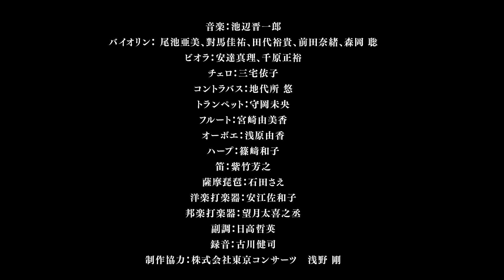映画「信虎」特別映像 オリジナルサウンドトラック紹介編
0:00 19.長篠の敗北
0:16 02.信玄・勝利祈願
0:25 12.信長の決意
0:30 13.勝頼強気
0:35 20.勝頼討死
0:51 04.街道の戦い
0:59 14.忍者成敗
1:15 16.若き日の回顧
1:22 18.信虎・逝く
1:32 24.信虎・メインタイトル

皆様、今回はオリジナルサウンドトラックのご紹介です。
下記にCDの販売、ストリーミング等のリンクを貼っております。

『信虎』オリジナル・サウンドトラック　CD
・amazon

『信虎』オリジナル・サウンドトラック　ストリーミング
・amazon

『信虎』 DVD 通常版

『信虎』BD 豪華版 (2枚組)

映画『信虎』の世界(単行本)